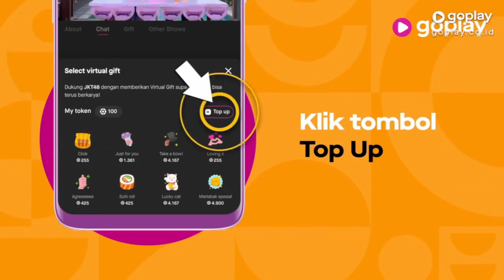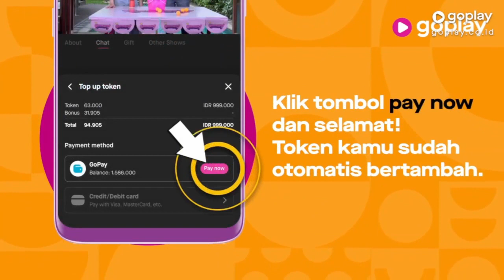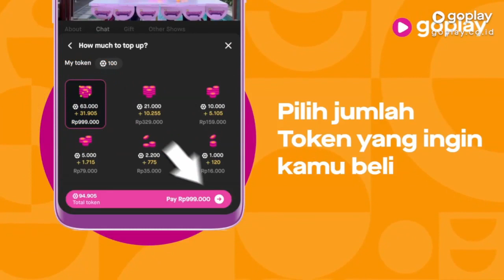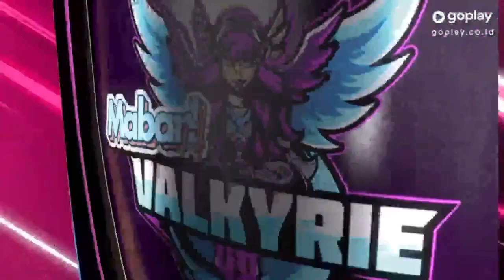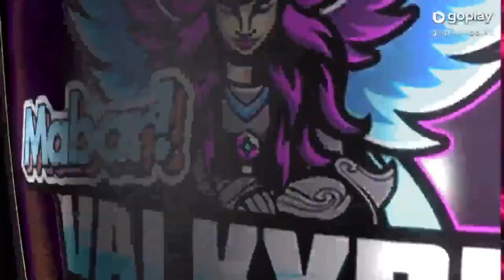[GoPlay] JKT48 MABAR – “THE LAST MABAR!!” with Kathrina & Indira, 26 April 2023, 16.00 WIB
Source: GoPlay/JKT48 (LIVE)

👉 Tonton di GoPlay untuk kualitas video yang lebih baik, bukan screen record, gak di-upscale & gak di-watermark.

📢 Install GoPlay app untuk menonton acara secara live & interaktif